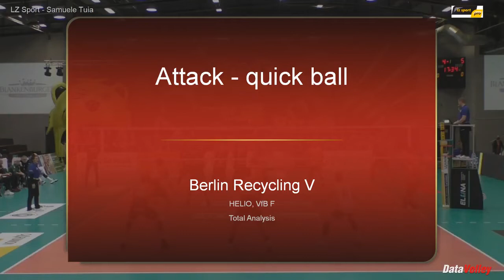Samuele Tuia Highlights 2022